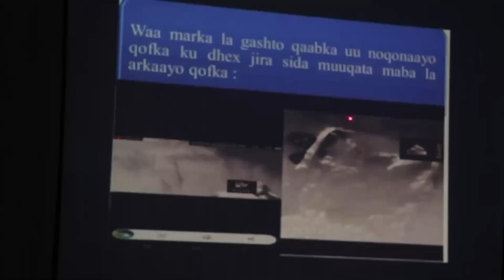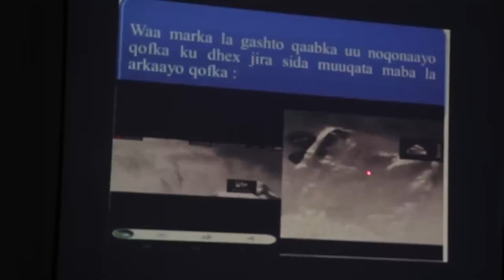DEG DEG: Sirta qarsoon ee aadan ka ogeyn bustaha ay Shabaabka kaga dhuuntaan duqeymaha cirka?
Hadii aad ka mid tahay Saaxiibadda jecel inay la socdaan Wararka Soomaaliya gaar ahaan kuwooda Xasaasiga sida Xaaladaha Siyaasadeed ee Dalka, Xogaha qarsoon ee Madaxda, Dabagalka Dhacdooyinka Baaritaanada u baahan iyo Falanqeyn kala soco Channelka DabaGalka Wararka, si aad ugu soo biirto Subscribe, Like, Share iyo Comment, THANKS.
Xasan Sheekh,
War deg deg,
Al shabaab,
Xog qarsoon,
Mahad Salaad,
Hay'adda NISA,
Xiisad,Xiisad culus,
Xaalad kacsan,
deg deg,
qarax,
dil,
dhac,
Khilaaf,
dagaal,
Farmaajo,
Kheyre,
Mursal,
Jawaari,
Sheekh Shariif,
Mukhtaar Roobow,
Cabdi raxmaan Cabdi Shakuur,
Shariif Xasan,
Gaas,
Siyaasad,
Xog,
Warar,
Warar deg deg ah,
Baarlamaan,
Golaha Shacabka,
Xiisad,
Xiisad culus,
Xaalad kacsan,